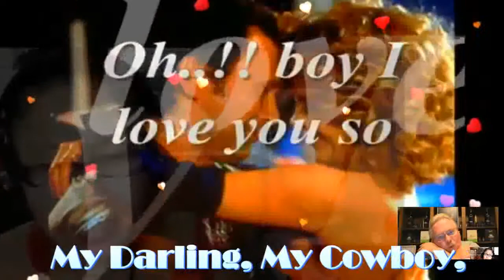ALWAYS ( WITH LYRICS) MY VERY HANDSOME HUSBAND,DR.BARRY SORENSON! LOVE YOU MORE MABUHAY!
ALWAYS...MY ROYAL BUSINESSMAN, MY ROYAL DOCTOR, MY ROYAL PRESIDENT, MY PRINCE CHARMING...MY ROYAL KING, MY GWAPO GWAPO GWAPO MORE. MY LOVE, MY COWBOY,MY SWEET,CARING AND LOVING VERY HANDSOME HUSBAND,DR.BARRY SORENSON! BOY YOU ARE TO ME..ALL THAT A MAN SHOULD BE AND I DEDICATE MY LIFE TO YOU ALWAYS..A LOVE LIKE YOURS IS RARE IT MUST HAVE BEEN SENT FROM UP ABOVE AND I KNOW YOU'LL STAY THIS WAY FOR ALWAYS...AND WE BOTH KNOW, THAT OUR LOVE WILL GROW AND FOREVER IT WILL BE, YOU AND ME (YEAH) OOH YOU'RE LIKE THE SUN,CHASING ALL OF THE RAIN AWAY..WHEN YOU COME AROUND YOU BRING BRIGHTER DAYS...YOU'RE THE PERFECT ONE,FOR ME AND YOU FOREVER WILL BE AND I WILL LOVE YOU SO FOR ALWAYS..COME WITH ME MY SWEET,LET'S GO MAKE A FAMILY THEY WILL BRING US JOY FOR ALWAYS..OOH BOY I LOVE YOU SO,I CAN'T FIND ENOUGH WAYS TO LET YOU KNOW BUT YOU CAN BE SURE I'M YOUR'S FOR ALWAYS..AND WE BOTH KNOW, THAT OUR LOVE WILL GROW AND FOREVER IT WILL BE YOU AND ME YEAH..OOH YOU'RE LIKE THE SUN,CHASING OF THE RAIN AWAYS..WHEN YOU COME AROUND YOU BRING BRIGHTER DAYS..YOU'RE THE PERFECT ONE,FOR ME AND YOU FOREVER WILL BE AND I WILL LOVE YOU SO FOR ALWAYS..MAHAL KO! I LOVE YOU I LOVE YOU I LOVE YOU I LOVE YOU MORE AND MORE AND MORE AND MORE..MABUHAY! YEHEYYYYY..MASAYA! MASAYA!! MASAYA!!!